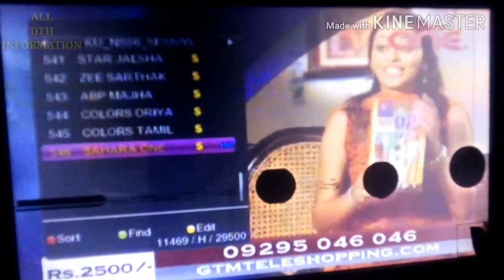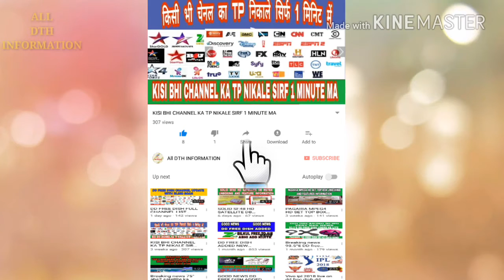GOOD NEWS SAHARA ONE ADDED DISH TV PLATFORM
Dosto dish TV platform a sahara one channel add ho chuke ha.aplog sahara one dish TV platform e abhi temporary free to air dekh sakte ho,so kayse sahara one channel apka DD free dish set top box ma dekh paoge iske liye aplog Mera video suru se last tak jorur dekhiye.